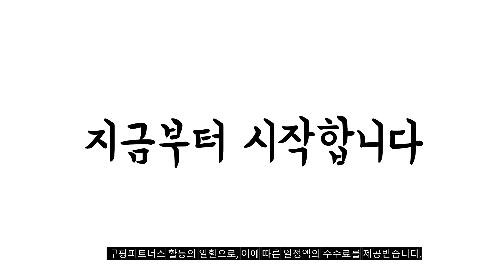2024년 불티나게 팔린 일체형컴퓨터 추천순위 TOP10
❤️❤️❤️ 일체형컴퓨터 구매 가격 평점 리뷰 정리해 봤어요! ❤️❤️❤️

[00:06]
10위. 뷰라이프 27인치 일체형PC N5095 윈도우11포함 저소음 무선키보드마우스 [419,000원]

[00:11]
9위. HP 2024 올인원 27 라이젠5 라이젠 7000 [887,400원]

[00:17]
8위. HP 올인원 일체형 PC Shell White 24-cr0008kr [529,000원]

[00:22]
7위. 삼성전자 올인원 일체형 PC 프로스트 화이트 DM530ADA-L25A [638,990원]

[00:28]
6위. 뷰라이프 27인치 일체형PC N5095 윈도우11포함 저소음 무선키보드마우스 [427,000원]

[00:33]
5위. LG 일체형PC 24V70Q-GR3TK 인텔 i3 올인원 컴퓨터 [799,000원]

[00:39]
4위. 디클 올인원 일체형 PC A238N N5095 무선키보드 [339,000원]

[00:44]
3위. 삼성전자 올인원 일체형 PC 프로스트 화이트 DM530ADA-L25A [659,000원]

[00:50]
2위. 뷰라이프 27인치 일체형PC N5095 윈도우11포함 저소음 무선키보드마우스 [368,000원]

[00:55]
1위. 뷰라이프 24인치 일체형PC N5095 윈도우11포함 무선키보드마우스 증정 [337,800원]